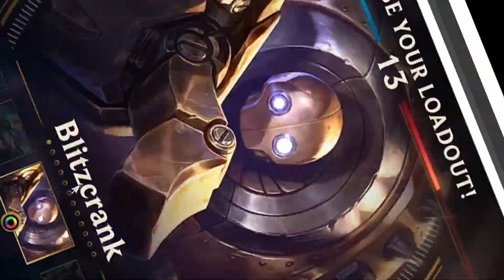URF.exe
Randomly decided to make a lol montage video,  hope you like it, comment if you want to see more of these.

League: Alkaline9

Discord server: coming soon (hopefully)

Peace.